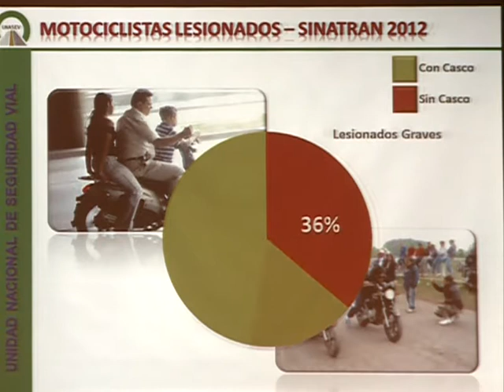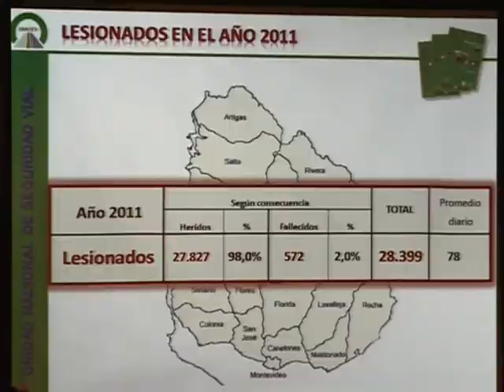Plan para motociclistas más seguros - Presidencia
La actividad, organizada por la Unidad Nacional de Seguridad Vial, ANCAP, Petrobras y Esso, fue inaugurada por el prosecretario de la Presidencia, Diego Cánepa; las autoridades de UNASEV; representantes del Congreso de Intendentes y de las tres petroleras.

En el año 2011, fue el primero en los últimos 10 años, en que disminuyó la cantidad de lesionados en siniestros de tránsito. En 2012 el objetivo es profundizar las acciones para continuar el descenso del número de fallecidos. En Montevideo, la mitad de las muertes en el tránsito corresponden a motociclistas, debido a la no utilización del casco, o motos sin los implementos de seguridad necesarios.